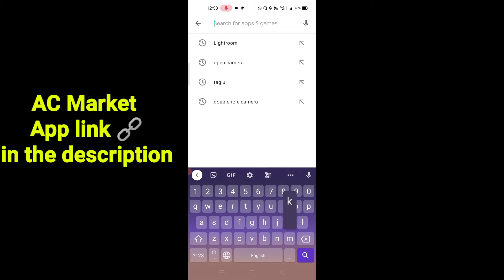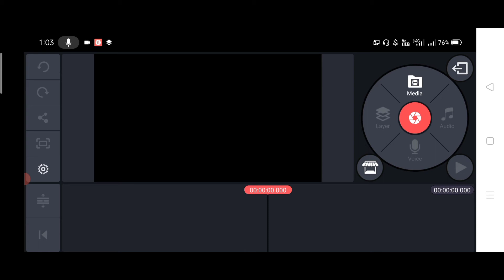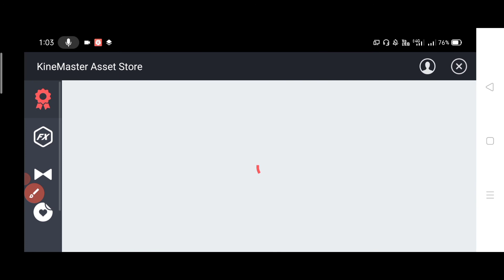How to download kinesmater without watermark ? @Prathmesh K Videos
Hello Friends
in this video I will tell you how to download kinemaster app without watermark

Recent videos________________________

song credit

Afternoon Tea (extended) by Mona Wonderlick